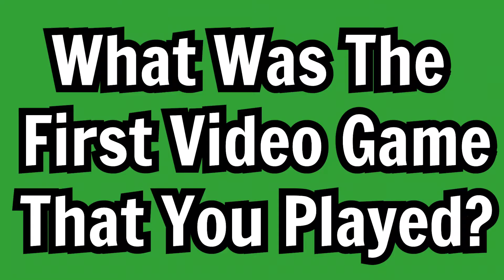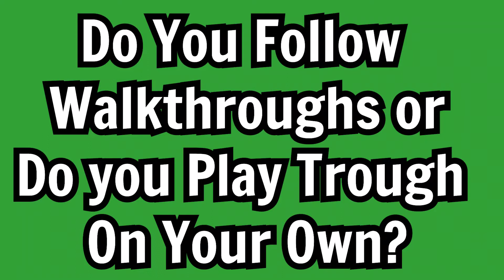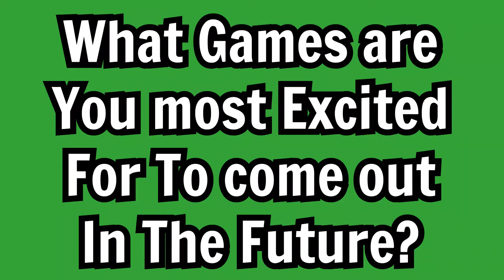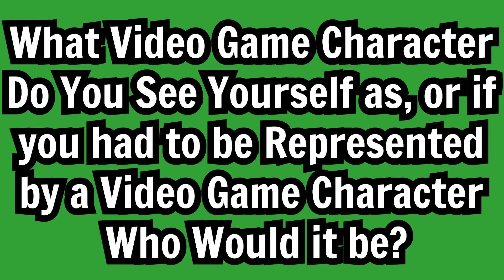Doing The Video Game TAG!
In this video, I answer some questions from the video game Tag!

Here is a link to where I got the questions
Links